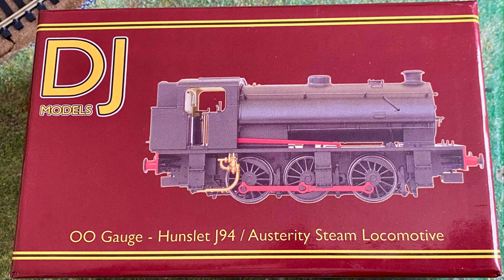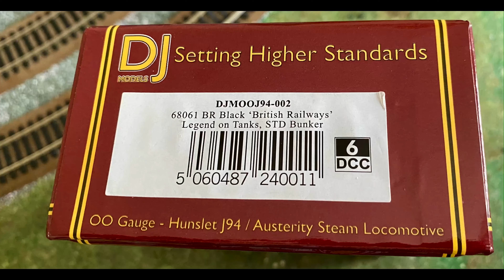DJ MODELS J94 LOCOMOTIVE FIRST TEST RUN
The first run of my DJ models J94 locomotive. running on an analogue Gaugemaster model D controller as a test before I fit a DCC decoder.

I Would like to say a massive thank you to Barrie Davis and everyone who has donated to his rails of hope appeal for railway items for disabled people. if you want to know more information please visit Barries youtube channel.
and if you do have any 00 gauge railway items to donate please contact Barrie.